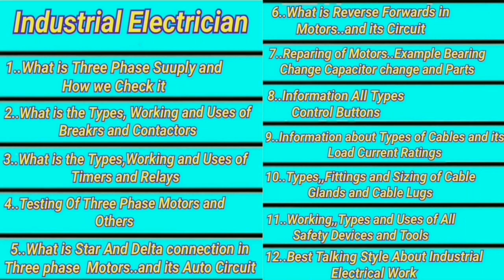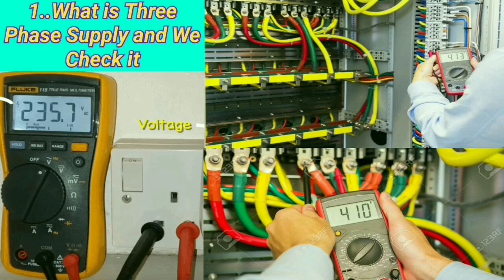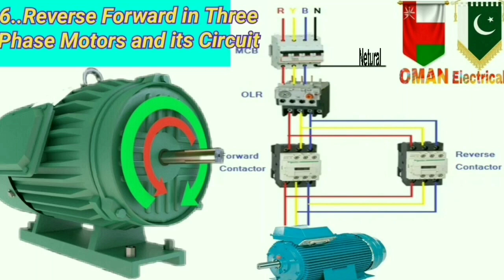Industrial Electrician Interview Question in Hindi/Urdu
OMAN Electrical .اہ۔